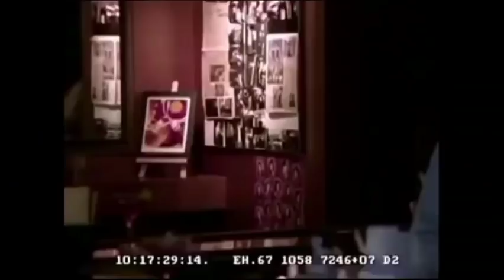Orange Blossom (2004), Short film - Joe Mazzello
🎒🏫This is a short film that Joe starred in while at USC (University of Southern California) 🏫🎒

🎓🏫Este es un cortometraje que Joe protagonizó mientras estaba en la USC (Universidad del Sur de California)🏫🎓